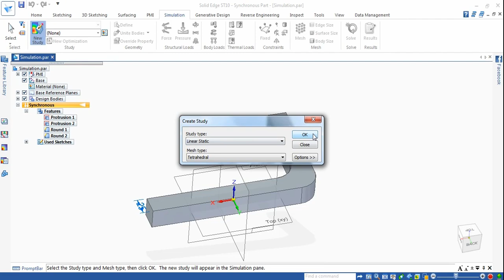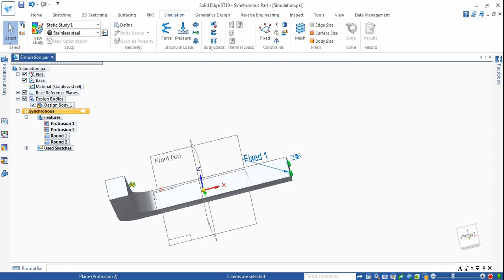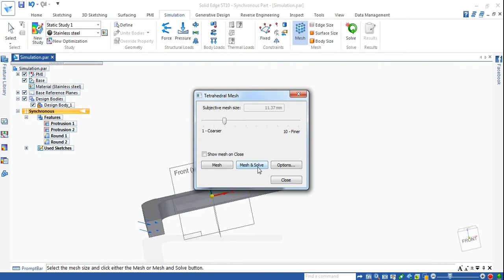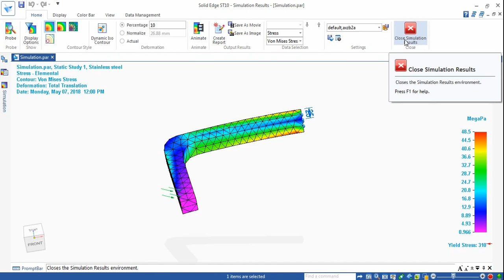Introduction to Simulation - Siemens Solid Edge Tutorial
In this video the user will be introduced to the fundamental concepts of the embedded simulation capabilities in Solid Edge. Simulation allow​s the user to apply finite element analysis to test and validate their design.